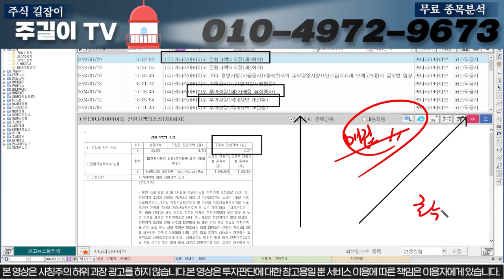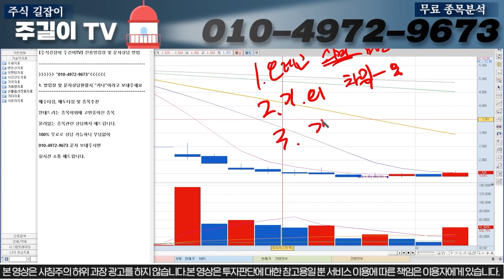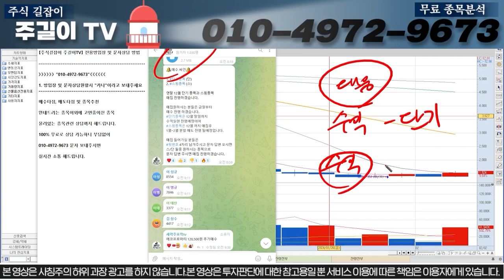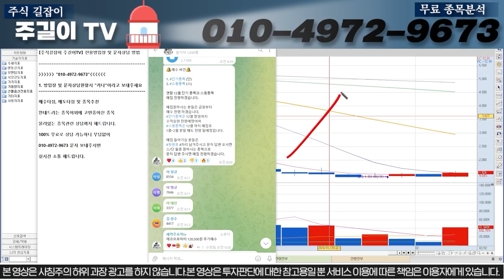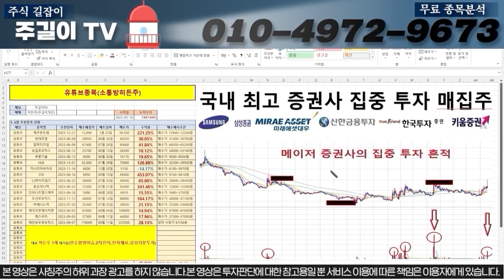[카나리아바이오] 임상3상성공?! 다음주 월요일이 중요합니다!! 월요일 대응전략 받아가세요